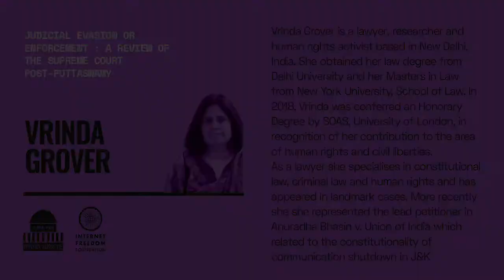The Unpanel with Vrinda Grover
The Unpanel is a segment of Privacy Supreme in which experts across different fields address specific issues in just a couple of minutes. This year, six renowned speakers talked about the state of privacy in the country from different perspectives.

In this video, Vrinda Grover talks about Judicial evasion or enforcement: a review of the Supreme Court post-Puttaswamy. Vrinda Grover is a lawyer, researcher and human rights activist based in New Delhi, India. She obtained her law degree from Delhi University and her Masters in Law from New York University, School of Law. In 2018, Vrinda was conferred an Honorary Degree by SOAS, University of London, in recognition of her contribution to the area of human rights and civil liberties.

As a lawyer she specialises in constitutional law, criminal law and human rights and has appeared in landmark cases. More recently she she represented the lead petitioner in Anuradha Bhasin v. Union of India which related to the constitutionality of communication shutdown in J&K.

IFF is funded by individuals like you through a monthly membership model. Help us accelerate our work and defend your digital rights. We need your support now more than ever